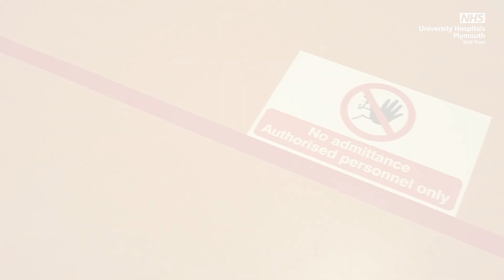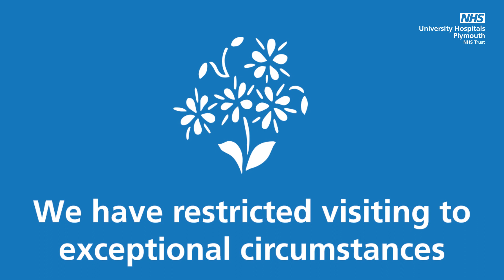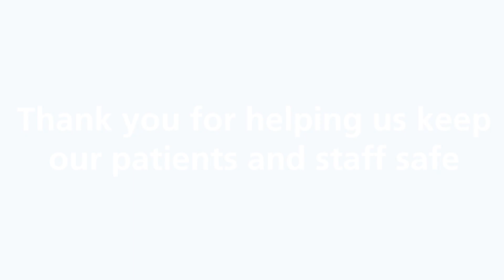HelpUsHelpYou during COVID-19 - update from University Hospitals Plymouth NHS Trust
University Hospitals Plymouth NHS Trust is the largest hospital in the south west peninsula, providing comprehensive secondary and tertiary healthcare.

We know that our staff can make a positive impact on the patients, families, friends and carers that they come in to contact with. If you would like to say thank you or pay a compliment to one or more staff members, or inform us of a positive experience that you have had within the Trust, then please